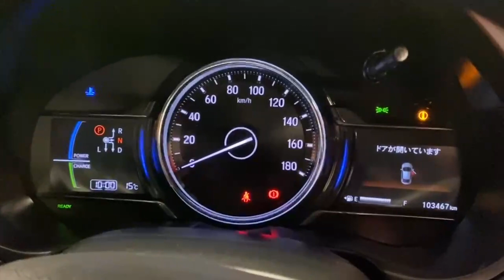9899 - Honda Grace 1.5 HYBRID AUTOMATIC SALOON RefId: 455448